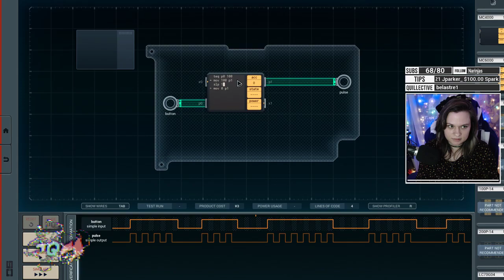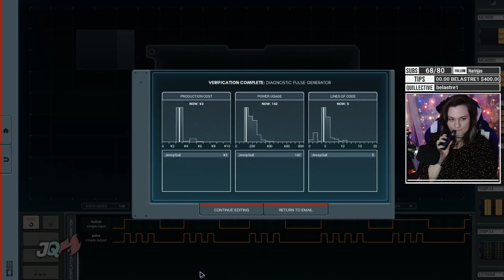Highlight: Shenzhen I/O Pulse Generator •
⟶ Hi! I’m Jess.
⟶ Within The Quillective, we’ve created a friendly place for people to either forget about their issues, or to support themselves or others. We discuss our mental and physical well-being and how to become a better person each day.

CONNECT WITH THE QUILLECTIVE & ME ⟶